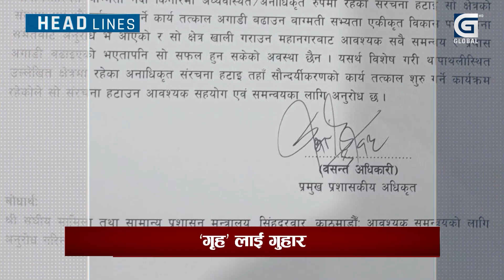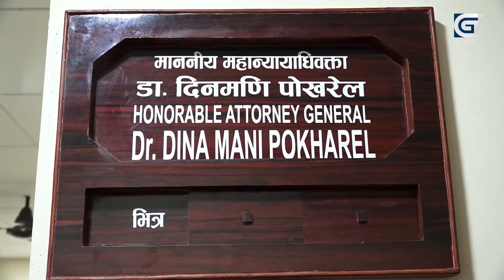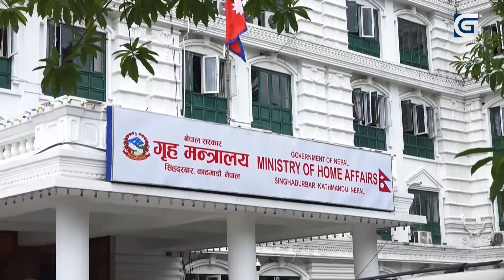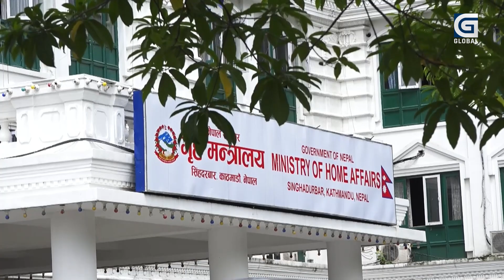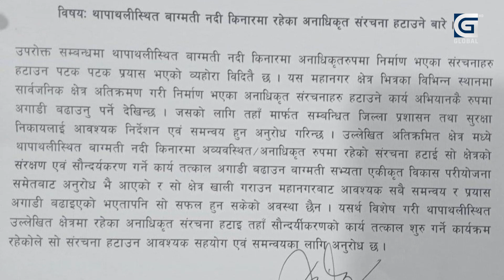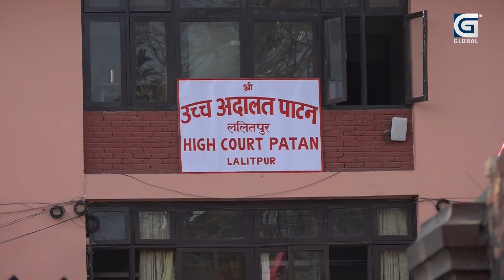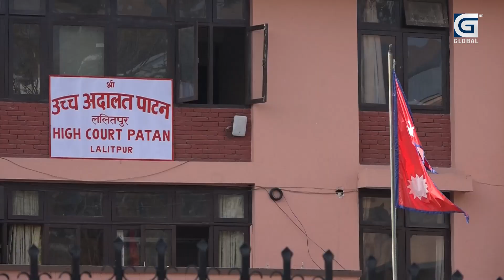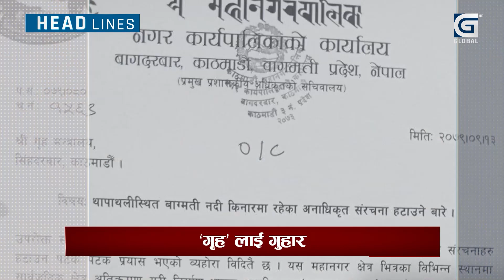काठमाडौं महानगरपालिकाले गुहा¥यो गृह मन्त्रालय